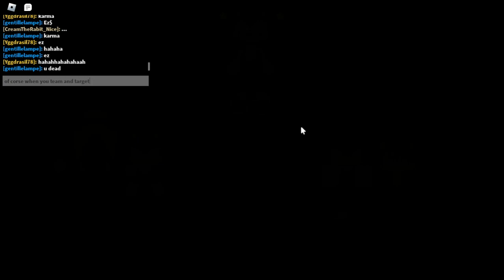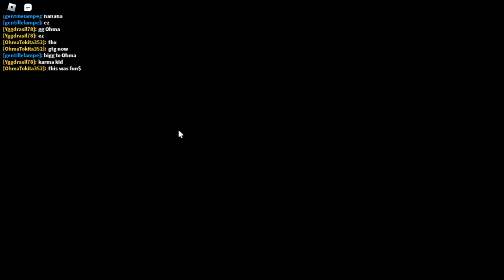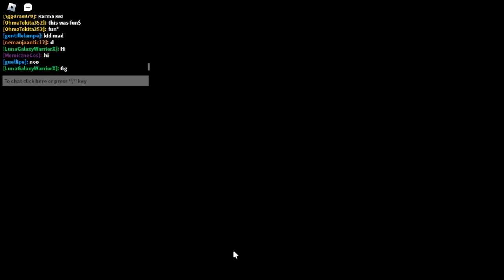sonic the exe disaster (roblox) (part 25)